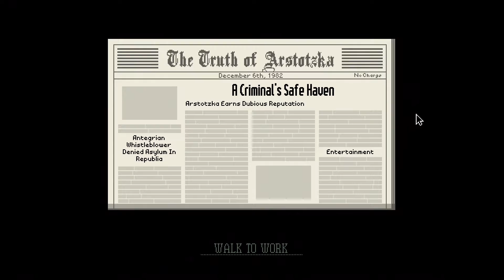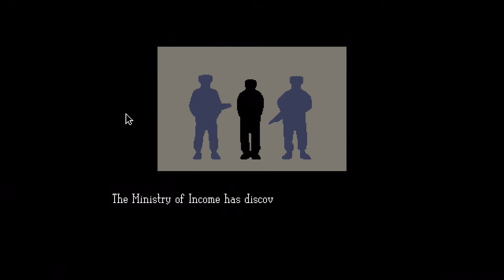You have been Arrested... Again! (Ending 4 of 20) - SB Plays Papers Please ep8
On Day 14, we learn that Arstotzka becomes a Criminal Safe Haven, resulting us in having to keep a look out for the top 3 most wanted Criminals.

As it turns out, although we fail to realize it, the very first applicant is one of the wanted criminals, which we end up Approving.  In addition, although SB doesn't realize it at the time, we also deny the second EZIC applicant, who was intended to fix the issue with our financials.

At the beginning of Day 15 we receive a visit from the Special Investigator regarding a discrepancy in our earnings.

Because SB believes that it was because we had moved to the Class 7 apartment, that our income was reported, SB decides to redo Day 12, and instead choose not to Move to a Class-7 apartment.  Will this be the right decision?  Find out next time.